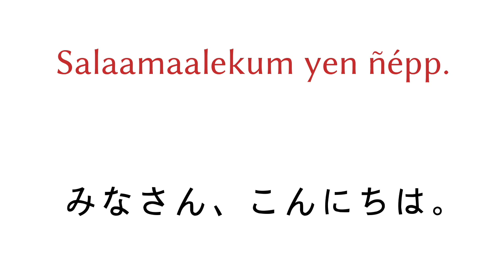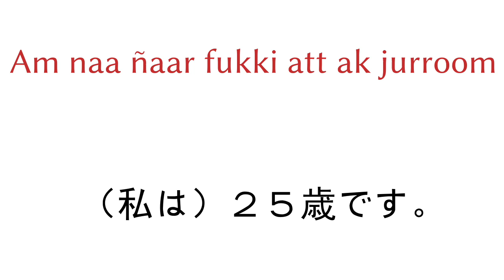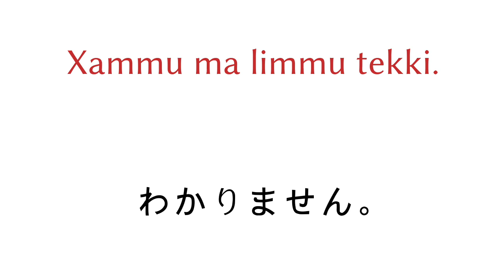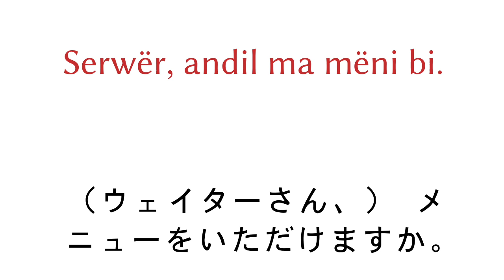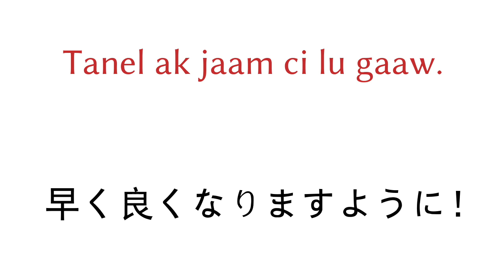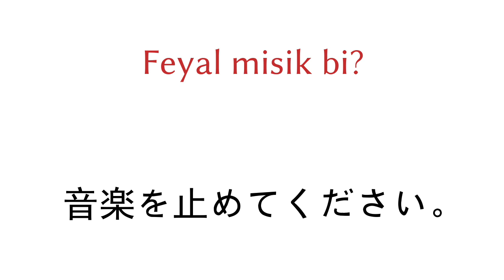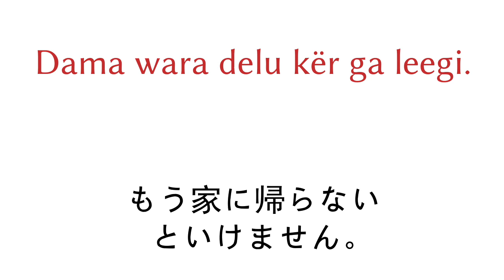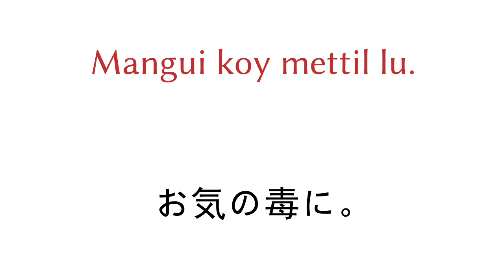200フレーズ - ウォロフ語 - 日本語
200フレーズ - ウォロフ語 - 日本語